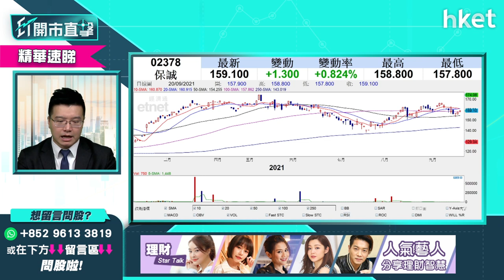【ET開市直擊】（精華）保誠2378溢價發新股集資 有何啟示話你知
英國保誠（02378）溢價發新股集資225億元，新股今日（9月20日）至9月24日起招股，發售價上限為172元，以一手50股計，入場費約8686.7元。在市況不明朗情況下，保誠發新股集資背後有何啟示？投資者又是否可考慮認購？LW A.M.基金經理及合夥人黃耀宗（Andy）為你分析，立即點擊收看/收聽。

重溫《ET開市直擊》足本版：

Time code

00:00 - 港股今早焦點速覽　恒指未反彈反急跌逾800點
00:48 - 外圍市況速報　蘋果跌、Tesla造好
02:32 - 聯儲局減買債「收水」預測　料明年才開始
06:10 - 美股走勢點睇　新舊經濟比重要調整？
08:42 - 美股分析：Tesla（TSLA.US）遭Cathie Wood減持有何啟示？
12:43 - 美股分析：Tesla（TSLA.US）買賣操作策略
13:50 - 投資市場新概念：認識元宇宙（Metaverse）前景
20:48 - 元宇宙（Metaverse）概念股　Roblox（RBLX.US）真受惠？
22:12 - 港股早段市況速報
23:40 - 港股走勢如何分析　留意科指能否守6100點
26:26 - ET個股推介：比亞迪（01211）
27:56 - 美股分析：微軟（MSFT）投資價值分析
31:35 - 港股跌勢加劇　地產股重災
33:45 - 美股分析：蘋果（APPL）是否吸納時機
35:43 - 美股底前有機會爆煲嗎？
39:02 - 美股ETF穩妥之選有何推介
41:51 - 股票分析：贛鋒鋰業（01772）股價前景點睇
44:49 - 股票分析：友邦（01299）股價前景點睇
46:20 - 股票分析：平保（02318）會否受累恒大？
48:40 - 股票分析：XI二南方恒科（07552）反向ETF逆市大漲　現價入值博嗎？
50:29 - 保誠（02378）溢價發新股集資怎解讀
52:32 - 股票分析：蒙牛（02319）股價前景怎分析
54:19 - 油價走勢如何？中石油（00857）現價可買？
55:36 -  股票分析：郵儲銀行（01658）短綫走勢怎樣
58:09 - 持有本地地產股　現在策略怎辦？
01:00:42 - 港股開市後市況速報　恒指跌勢未止
01:00:17 - 財經日誌提提你